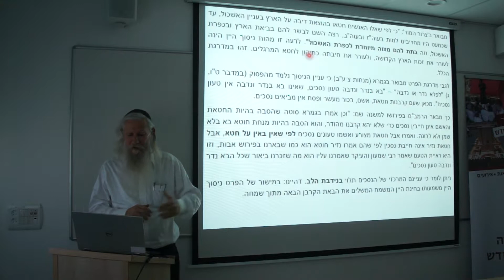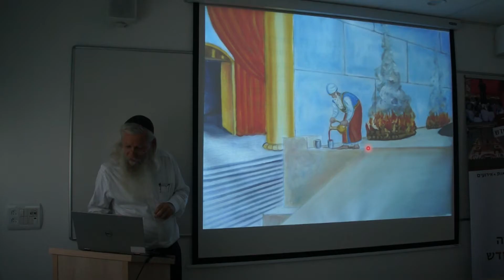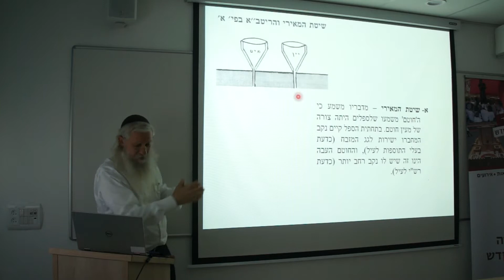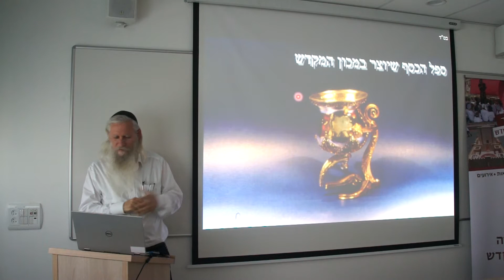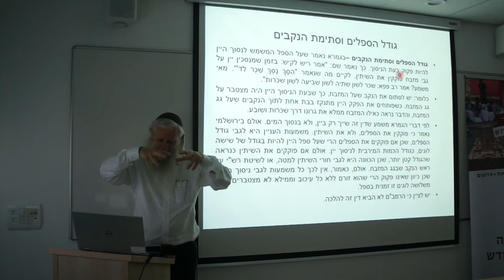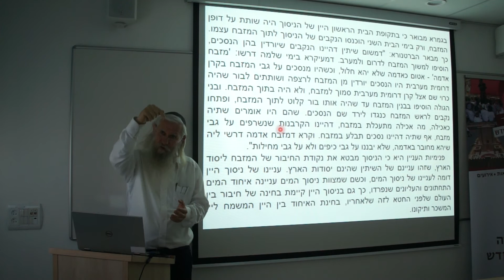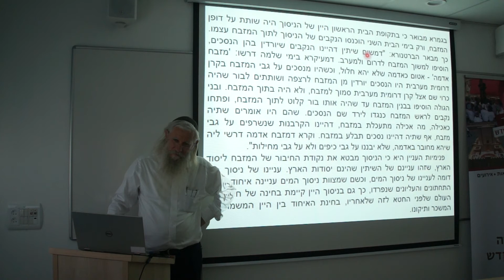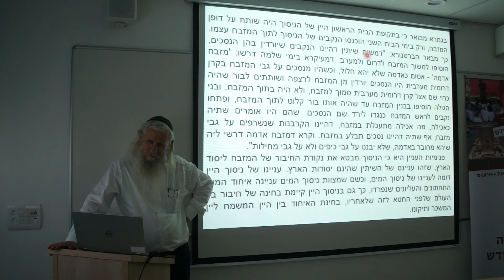הרב מנחם מקובר (חלק א') כנס אלפא ליין תשע"ז- אונ' בר אילן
נושא: מצוות ניסוך היין במקדש